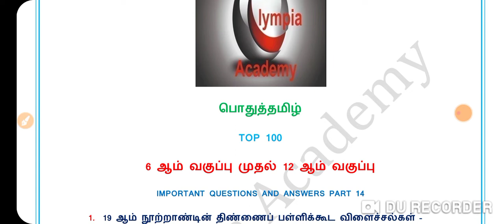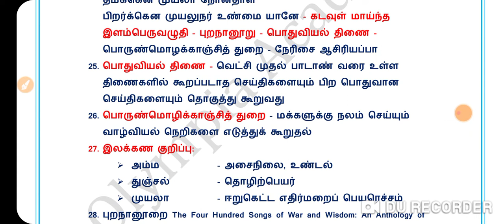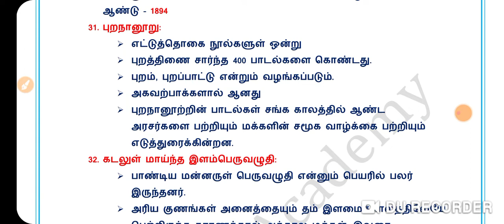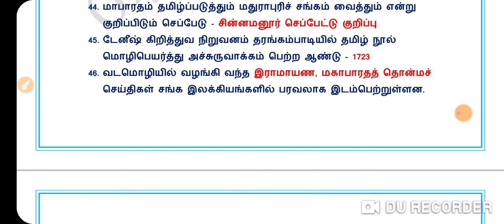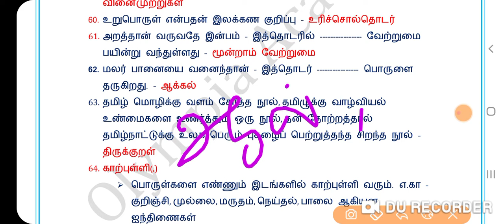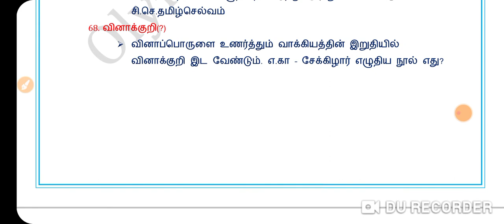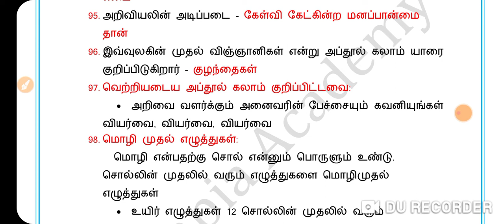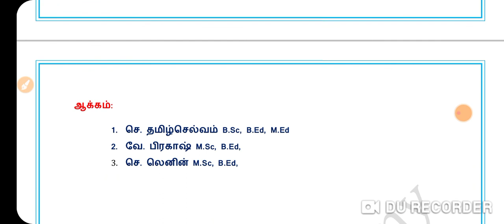பொதுத் தமிழ்# TOP 100# PART14# IMPORTANT QUESTIONS AND ANSWERS# TNPSC GROUP 1 2 4# TNEB# POLICE#